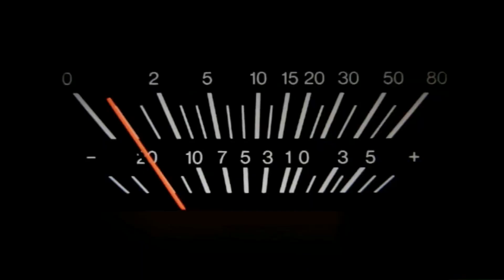Memória 20 Anos Jornalismo Manoel Nascimento